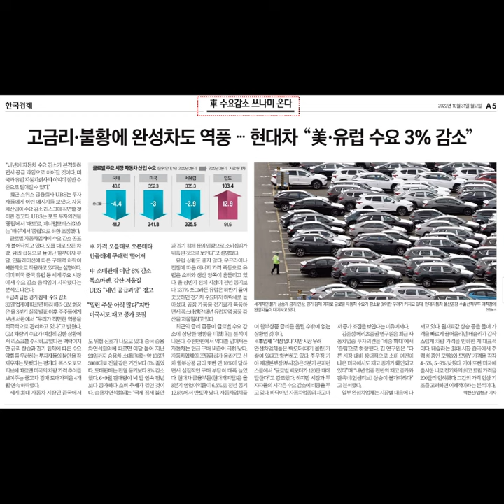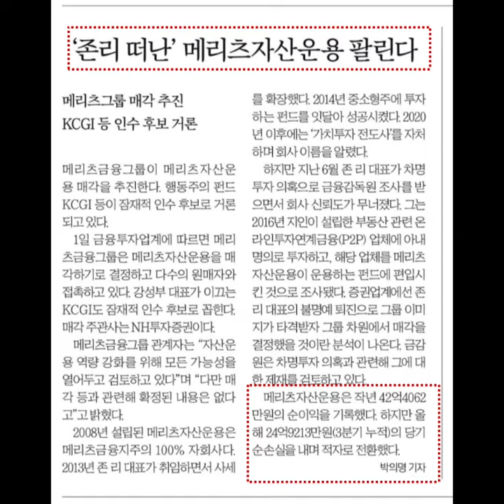SK최태원 회장, 지금은 소나기를 피해 살아 남는데 집중할때. (신문주간 11.06 일)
[주간 요약]
1. SK최태원 회장, 지금은 소나기를 피해 살아 남는데 집중할때.
2. 영끌의 비명, 카드빚 못 갚아 경매 속출
3. 미국 금리 4%시대, 한국보다 1% 높아졌다.
4. 누구나 AI를 활용해 일해야 하는 시대 온다.
5. 배우는 법을 교육해야 생존한다